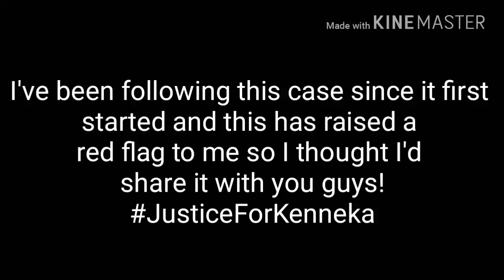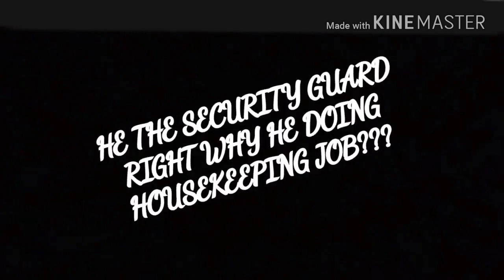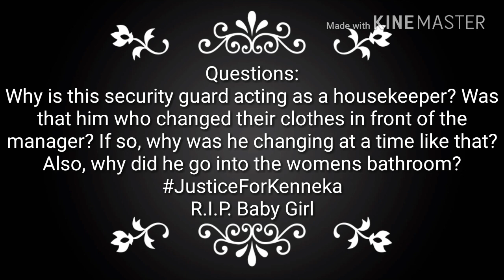KENNEKA JENKINS IS THE SECURITY GUARD PEEKING AROUND THE CORNER WHY DID HE CHANGE HIS CLOTHES